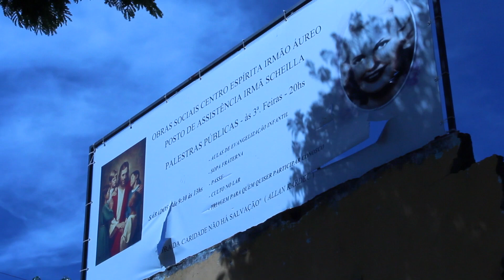Este trabalho representa o meu passado - Lembrança de vidas passadas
Depois de um sonho, Antônio Costa de Morais nunca mais foi o mesmo. Segundo ele suas atitudes em outras vidas estão repercutindo nos seus trabalhos e atos do presente. "Este trabalho representa o meu passado..."